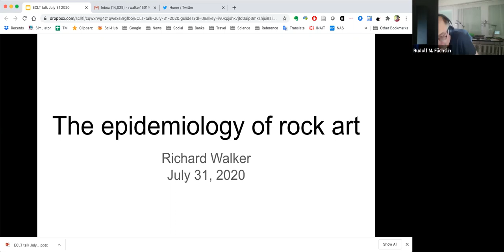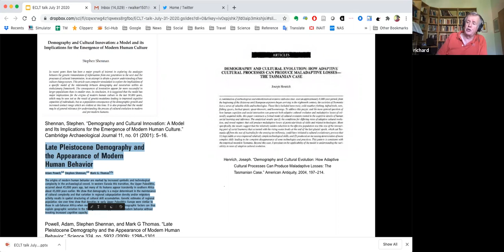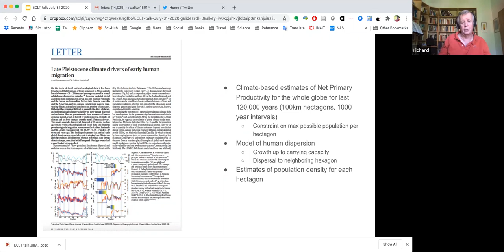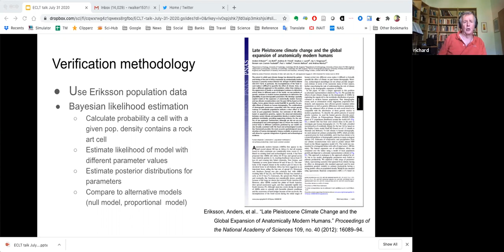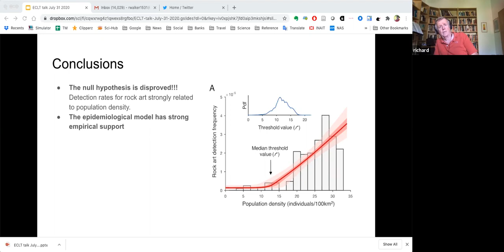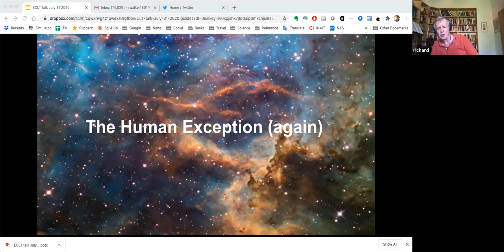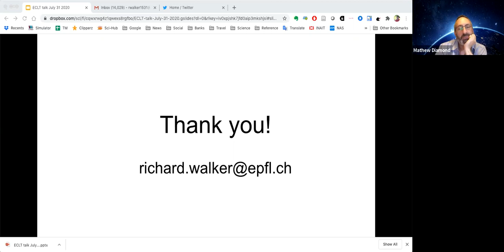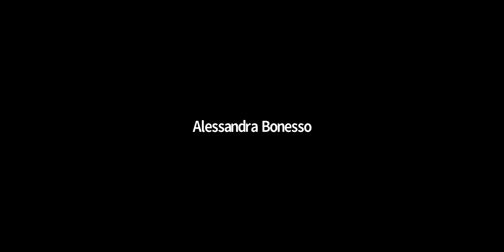We hear from the ECLT network - Richard Walker - 31 July 2020